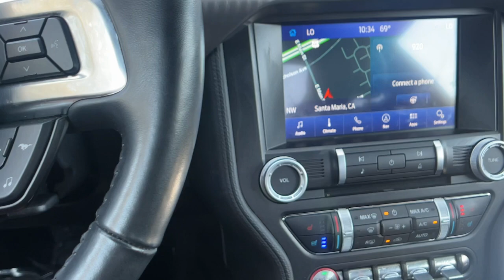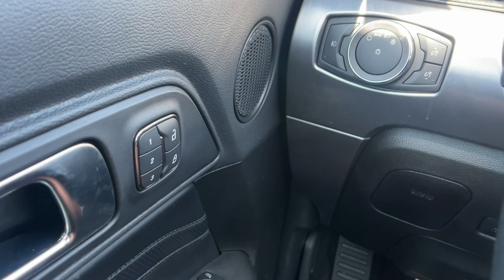2019 Ford Mustang Bullitt CA Santa Maria, San Luis Obispo, Arroyo Grande, Maricopa, Buellton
Pre-Owned 2019 Ford Mustang Bullitt available at Home Motors Chevrolet located in 1313 E Main St, Santa Maria, CA, 93454. Servicing the Santa Maria, San Luis Obispo, Arroyo Grande, Maricopa, Buellton area.

Go home happy with the  2019  Ford Mustang.  For those who will settle for nothing short of legendary, this high-performance Ford Mustang pulses with indomitable spirit and rebellious style. On the track, drag strip, or highways and country roads, this quintessential pony-car infuses your driving life with pure adrenaline wrapped in a smart, beautiful package. These are just some of the great options this vehicle comes with: Heated Steering Wheel
, Apple Carplay®/Android Auto®, Navigation System, Keyless Entry, Satellite Radio, Premium Sound System, Cooled Front Seat(s), Power Passenger Seat, Heated Mirrors, Fog Lamps. Legendary meets modern in this smart, powerful Mustang. Take it out for a road test and sample a truly personalized driving experience. Our professional team will make it the best part of your day.